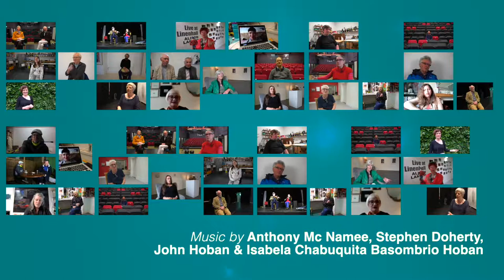Hall Talks: Celebrating 30 Years at the Linenhall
To celebrate the start of a new week, a new month and a new season we're reigiting our Hall Talks series with artist Bryan Gerard Duffy to mark Linenhall's 30th birthday, a landmark which we hit in 2020.

Over the past few months Bryan has been chatting with just some of the many voices at the heart of the Linenhall community and they have looked back at 30 years of excellent art that has stimulated, excited and inspired many of the wonderful artists in our community today.